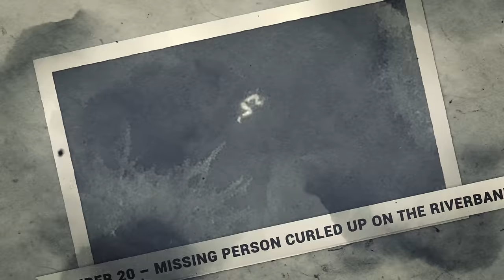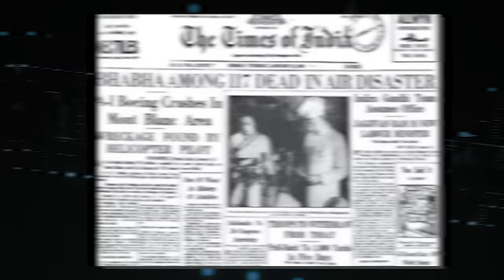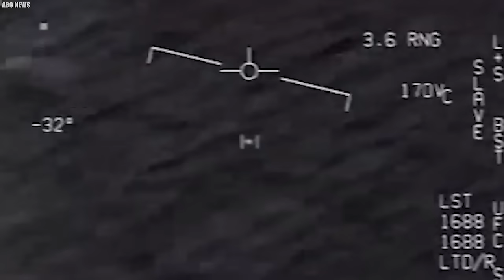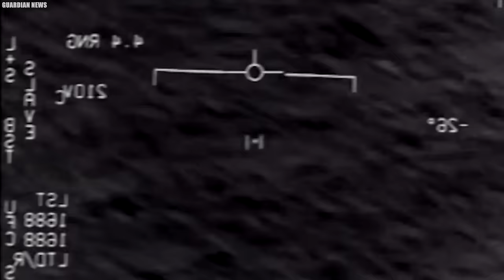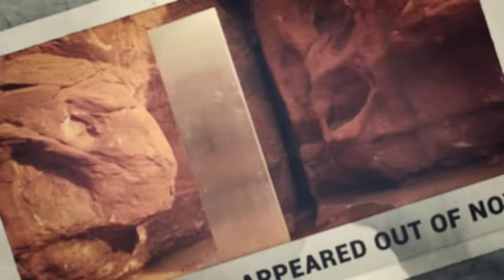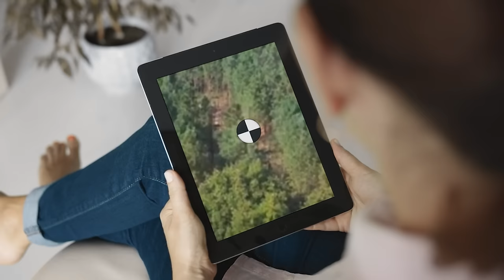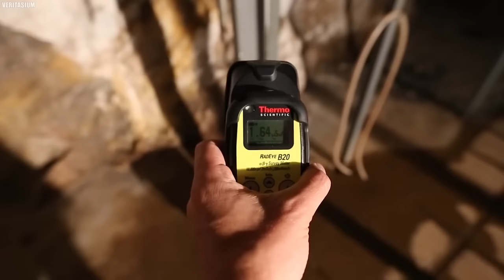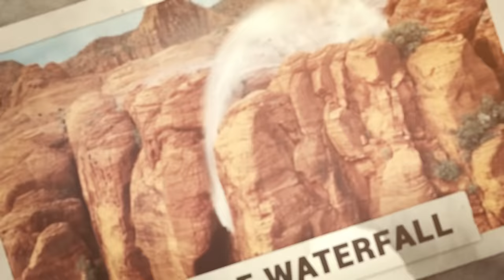This Drone Made A Chilling Discovery After Spotting THIS On A Side Of A Mountain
Top 20 Chilling discoveries made by Drones at mountain sides. Life is full of mysteries and sometimes, the most chilling discoveries are made in unlikely places. Imagine a drone hovering over a rugged mountainside, its camera capturing the breathtaking scenery below. Suddenly, it zooms in on something unexpected—a mysterious object perched precariously on the edge of a cliff. From the missing person curled up on the riverbank to the loneliest man on Earth, join us as we uncover how a drone made a chilling discovery after spotting this on a side of a mountain!.